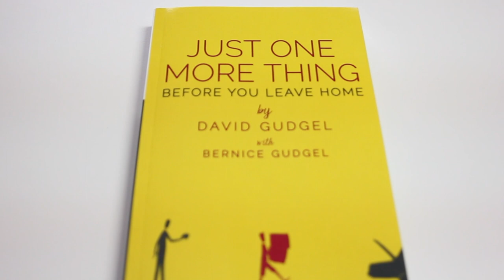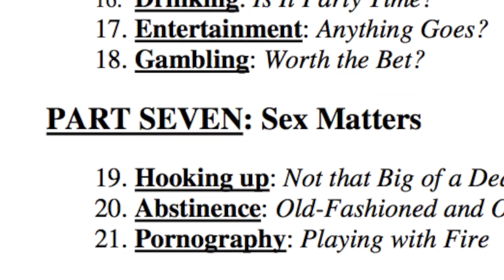"Just One More Thing: Before You Leave Home" Book Trailer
Is your teen successfully prepared to leave home? A new Biblical tool to help teens transition out of the house and into the rest of their life.

In the book "Just One More Thing: Before You Leave Home" the Gudgels use stories, perspectives, and dialogues to discuss 30 indispensable topics to help teens survive on their own, including: worldview, financial challenges, use of time, career moves, moral dilemmas, sex, painful experiences, and spiritual life, among others. Written from a Biblical perspective, the book is more of a guide to making good decisions than a lecture on how to live. It's perfect for a parent and teen to go over together or to give as a thoughtful gift. This is a book they'll reference for years to come.